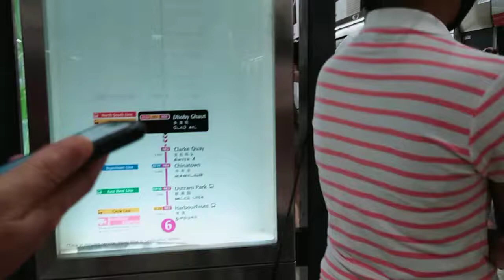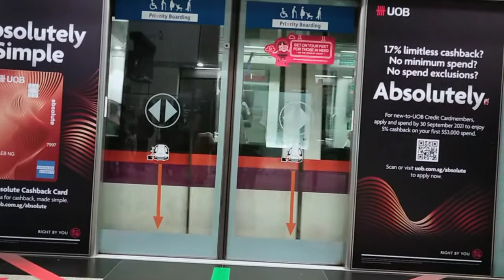MRT Di Singapore atau sepur di Singapore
channel YouTube uun untung SG
jalan-jalan naik MRT